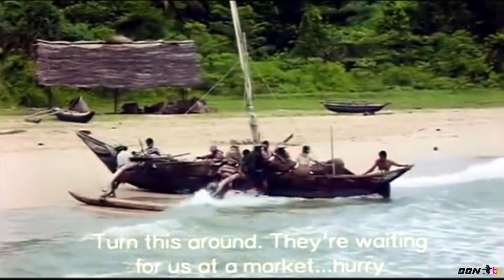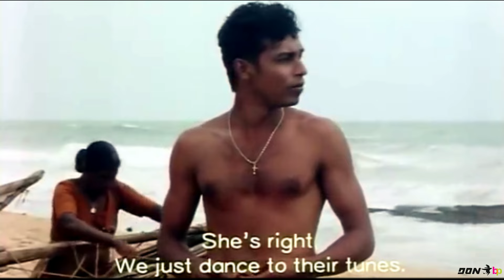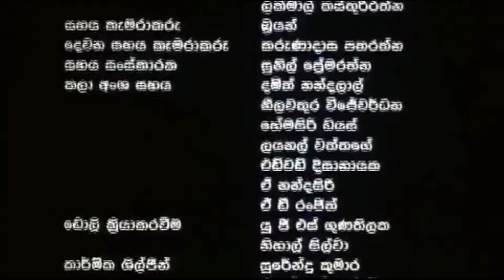Dheewari | ධීවරී | Fisherman's Daughter | Sinhala Film